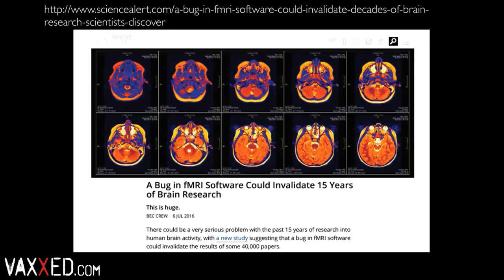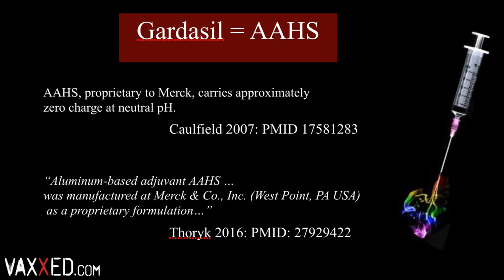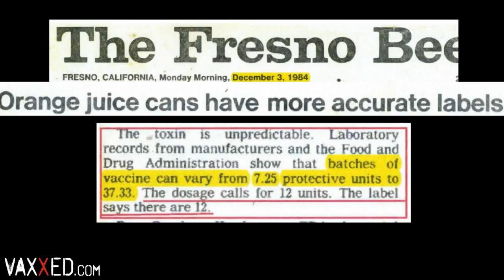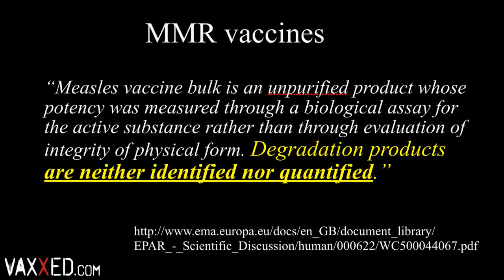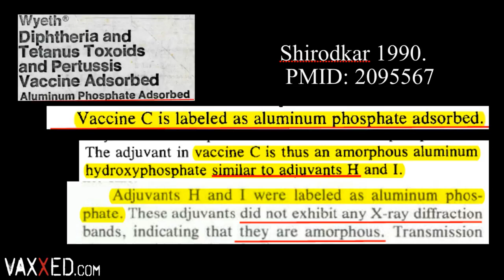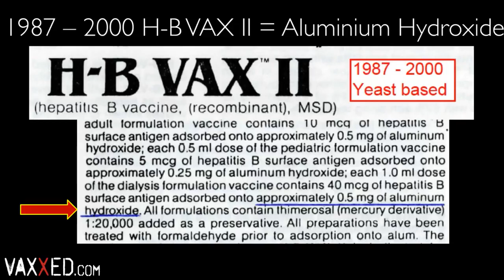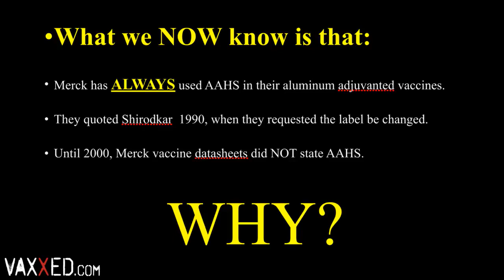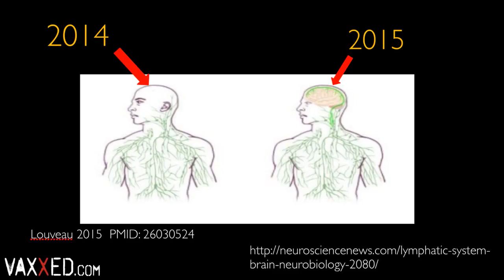MERCK'S DIRTY LITTLE SECRET BY DR SUZANNE HUMPHRIES